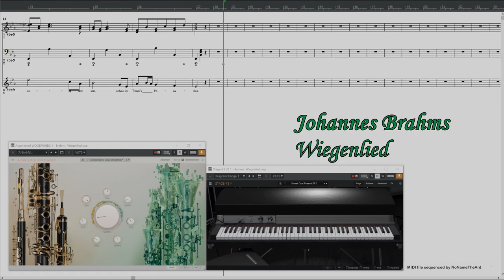Johannes Brahms (ブラームス): Wiegenlied 子守歌 MIDIファイル演奏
Brahms: Wiegenlied (Op.49-4)

5小節目まで打ち込んだところで実際に寝てしまいました(笑)
翌日やり直しに...